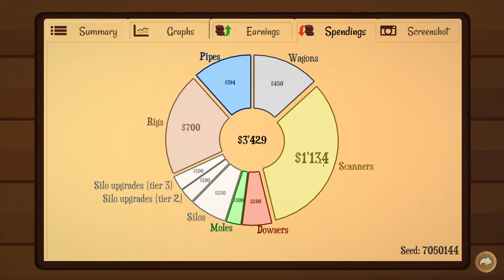Turmoil Ep. 1 "First Look Impressions (Single Game)" Early Access PC Gameplay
Turmoil is a simulation game set during the 19th century oil rush in North America. Get a taste of the rush and rivalry of the time as you earn your way to become a successful oil entrepreneur. As you make money digging up and selling oil, the town will grow along with you. Acquire more town shares than your competitors in a bid to become the new mayor.

Features

A campaign where you build your rags-to-riches oil baron career and beat your rivals.
Dozens of upgrades and new tools to improve your oil mining operations.
Meet the town’s characters in the saloon and make shady business deals.
Play single game mode to get one of literally millions of procedurally generated levels and earn as much as you can in one year.
Steam Achievements, Badges, Trading Cards and Cloud Saving.
Lease land at the town auction and search for oil using a dowser, mole or scanner.
Maximize your profits by using natural gas to boost the oil price.
Outbid your competitors at the stock auction.